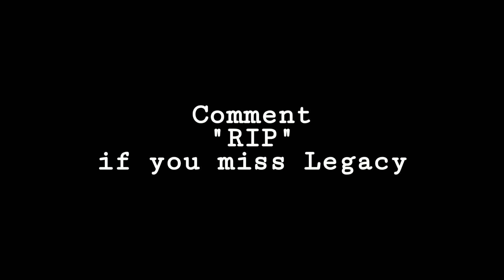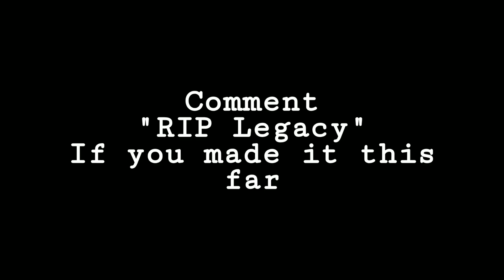*Best* Exponential Settings All Legacy Players Should Use For Aimbot & Best Movement + Addison Rae💕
✅ Use Creator Code: "Wavypallas"